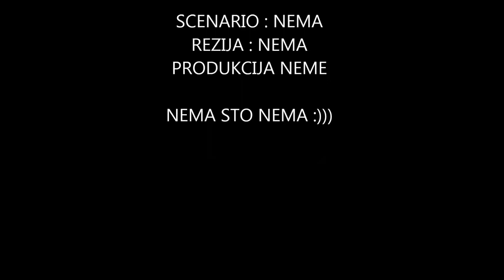ODIME NA GLASANJE